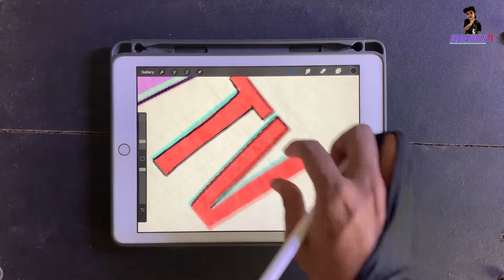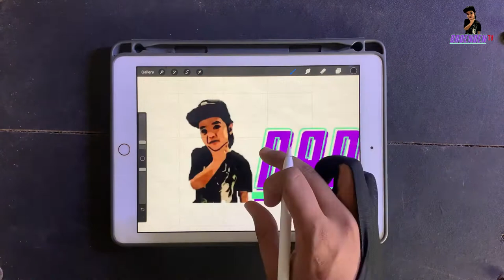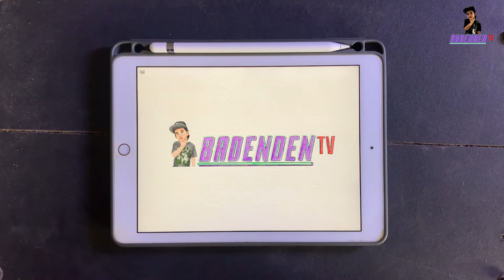Watch, Learn & Relax. BadendenTV full logo digital painting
Relaxing Digital Hand Drawing Illustration. Enjoy and have fun watching from start to finish.

If you LIKE the video, please click the THUMBS UP button.

Software / Program / Device Used:
✯ Laptop: ASUS ROG STRIX G15
✯ Mobile Phone / Camera: Huawei P30 Pro
* Filmora 9 for video editing

 Artist / Illustrator: Mr. Davro Ave